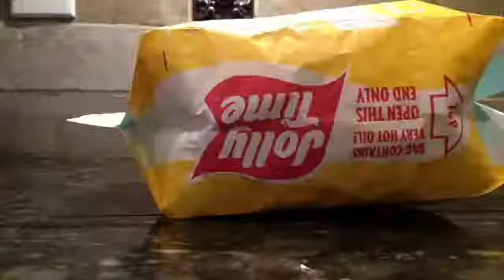My little stop motion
Just a little stop motion